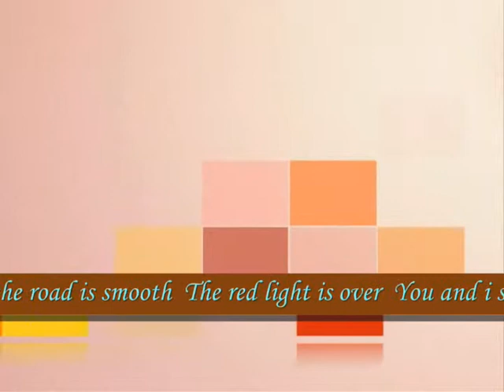stand atop the green hill